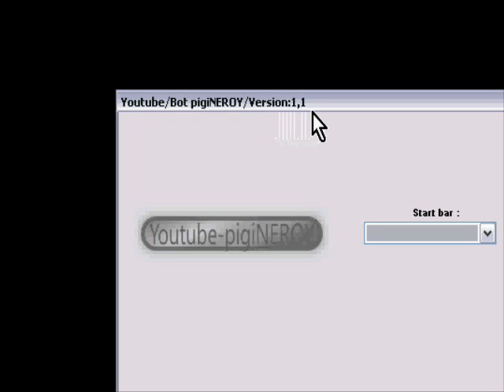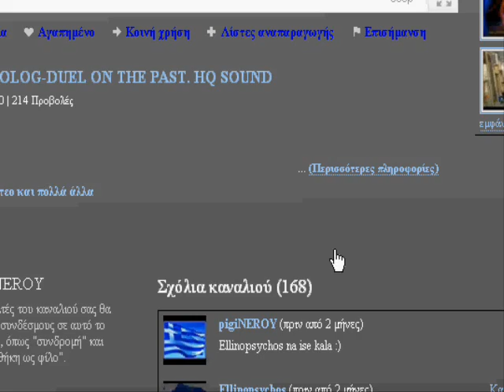Vb studio - App Auto Login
by pigiNEROY